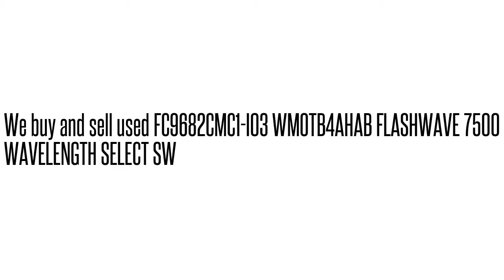FC9682CMC1-I03 WMOTB4AHAB FLASHWAVE 7500 WAVELENGTH SELECT S